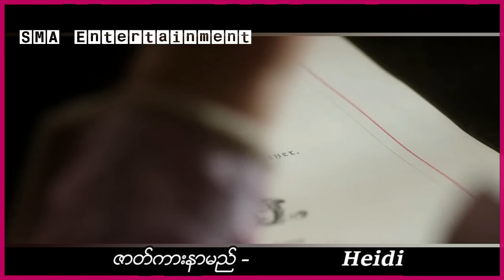ချမ်းသာတဲ့မိသားစုက သူ့တို့သမီးလေးအတွက် ကစားဖော်ရစေဖို့ တောင်ပေါ်ကတောသူမလေးတစ်ယောက်ကို ဝယ်ယူခဲ့တယ်။